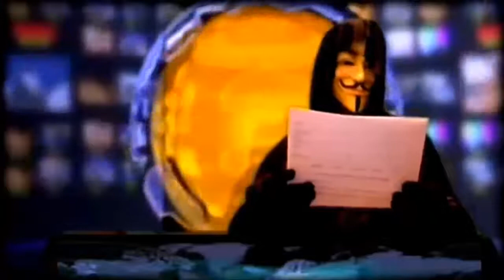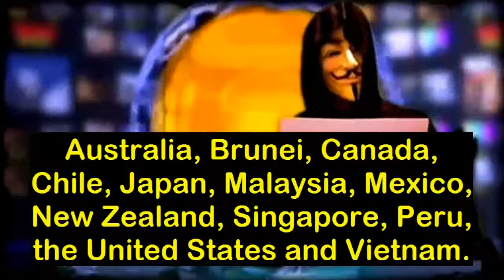A TPP Reminder